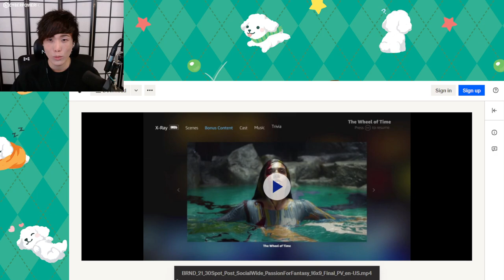"MoBa Gaming" Sykkuno" (Part.4) OTV VALO TOURNEY chill day !! ^_^ 12|18|21